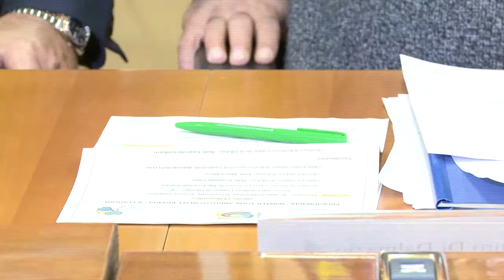CONTRATTI DI FIUME (intervista a Gianfranco Giuliante)